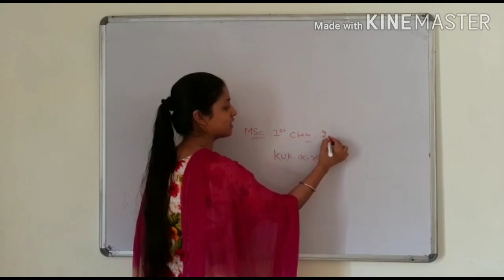Kuk|MSc chemistry dec 2019 |1st sem|result out|download pdf